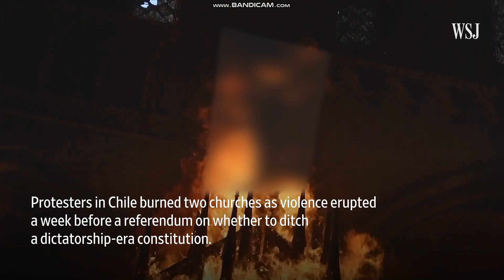profanations committed in Chile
profanations committed in Chile, news from October 18 2020